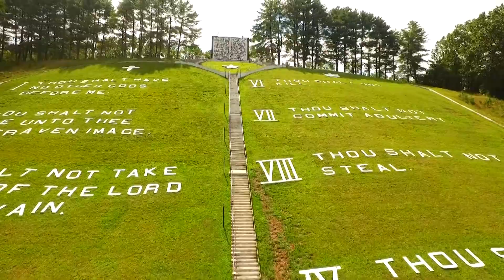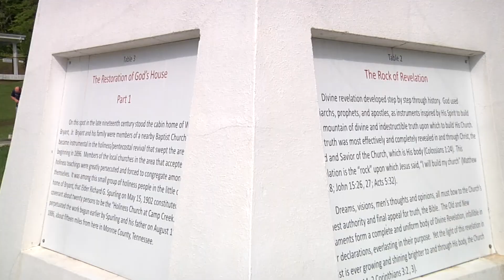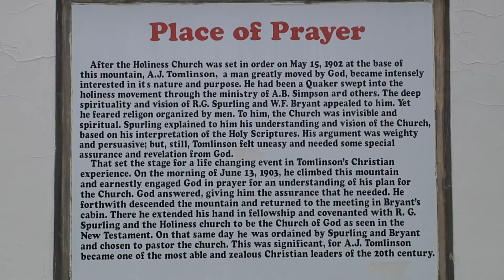World's Largest 10 Commandments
Fields of the Wood, A Biblical Theme Park, is located near Murphy North Carolina